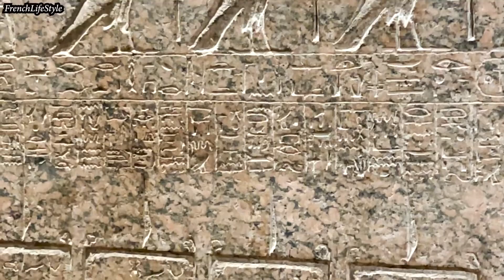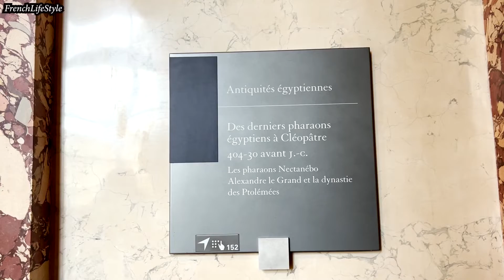پاریس_گردی بخش مصر باستان در موزه لوور پاریس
کیفیت ویدئو را بروی HD 1080  تنظیم کنید
با کمال خوشحالی می‌خواهم کمی درباره کانال یوتیوبم توضیح دهم. این کانال متعلق به من است ومحتوای آن متنوع و جذاب است. در این کانال می‌توانید با موضوعات مختلفی مانند آثار تاریخی در پاریس، شهرهای گردشگری در فرانسه، آشپزی فرانسوی،آموزش و یادگیری زبان فرانسه، سفر به فرانسه و مهاجرت و روش های ان به فرانسه، زندگی و گردشگری و دیدن جاذبه های فرانسه آشنا شوید.
خوشحال می‌شوم اگر به دیگر ویدیو های  کانال من سر بزنند و محتواهای آن را تماشا و دنبال کنند. این محتواها به زبانی ساده و قابل‌فهم تدوین شده‌اند و می‌توانند به شما در برنامه‌ریزی سفر به کشور فرانسه، آشنایی با فرهنگ و تاریخ این کشور و همچنین اطلاعات مهم مهاجرت به فرانسه کمک کنند.
در زیر لینک‌های ویدئوهای یوتیوب کانالم را برایتان می‌آورم. با کلیک بر روی هر لینک، می‌توانید به صفحه مربوط به ویدئو مورد نظرتان هدایت شوید:

  . 5 لینک ویدئوی "مهاجرت به فرانسه: راهنمای کامل

 با تشکر از حمایت و همراهی شما، به امید دیدار شما در کانال یوتیوبم